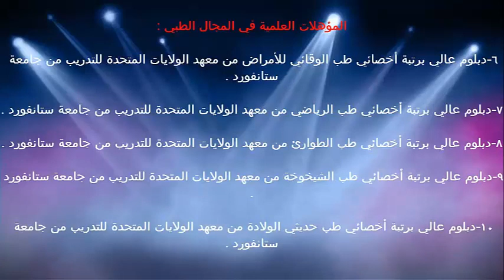المعارف البيولوجية للمراهقين / الدكتور د.خالد بن سعود الحليبي اخصائي الطب الوقائي للأمراض